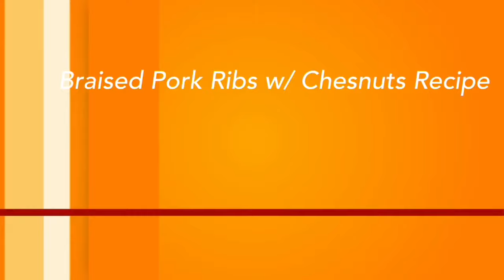Braised Pork Ribs with Chesnuts Recipe | Cooking Maid Hongkong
BRAISED PORK RIBS WITH CHESNUTS RECIPE

INGREDIENTS:
360g Chesnuts
500g Pork Ribs
2 Cloves Garlic
2 Slice Ginger
2 Tsp Black Bean Garlic Sauce
1 Tsp Dark Soy Sauce
1 Tsp Sesame Oil
2 Cups Water
Oil

FOR PORK MARINADES:
1 Tbsp Light Soy Sauce
1/2 Tbsp Corn Starch
1 Tsp Shaoxing Wine
1 Tsp Sugar
1/2 Tsp Pepper

STEP 1: Prepare the Ingredients
STEP 2: Marinate Pork Ribs
STEP 3: Cooking Procedure

• Please watch the video for full cooking method.
• Thanks and enjoy cooking everyone!

🎁 Send me gift?
SF Express, Shop 38 G/F
Charming Garden, Hoi Wang Road, Mongkok
KLN - Kowloon City
Hongkong

ENJOY WATCHING & STAY SAFE EVERYONE!